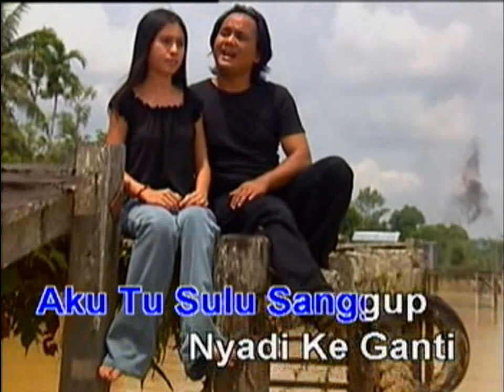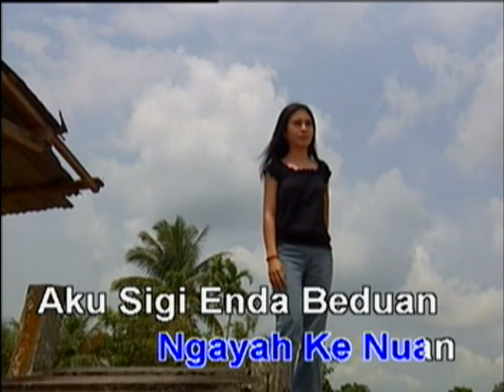Aku Enda Beduan - Enggong Elli